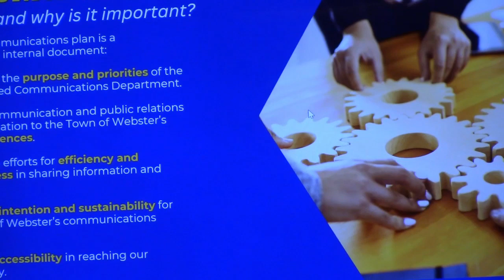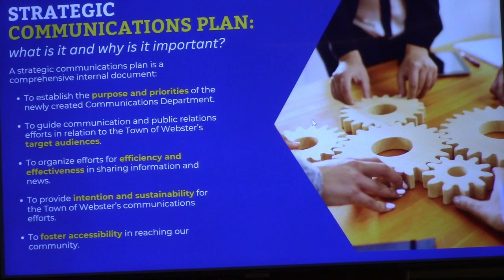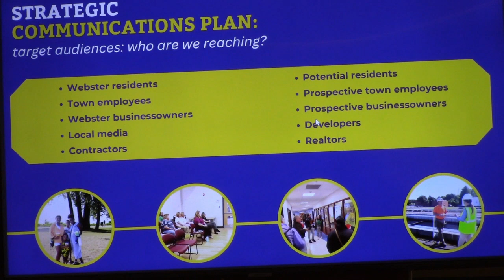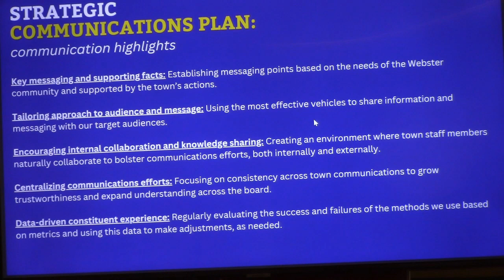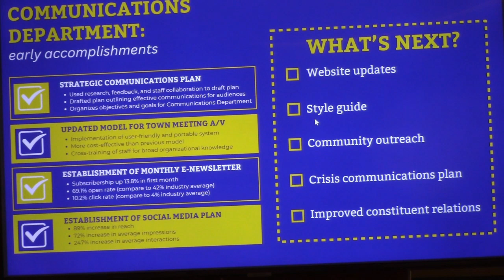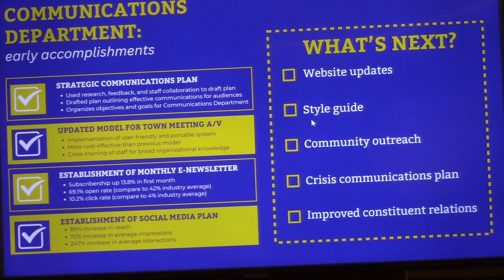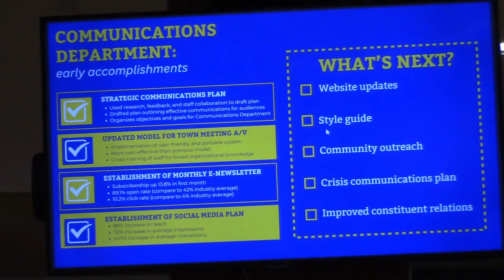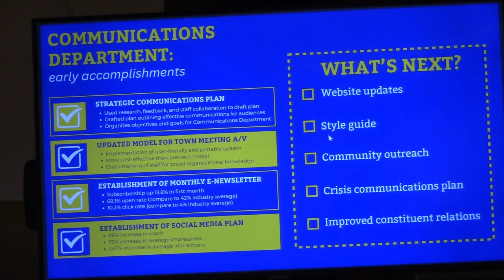August 15, 2024 Webster Town Workshop Meeting - Communications